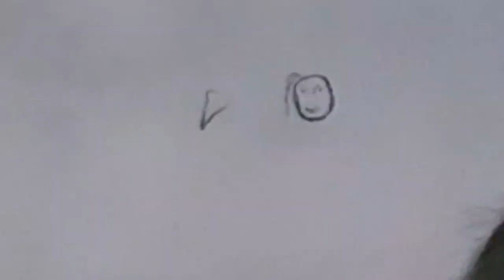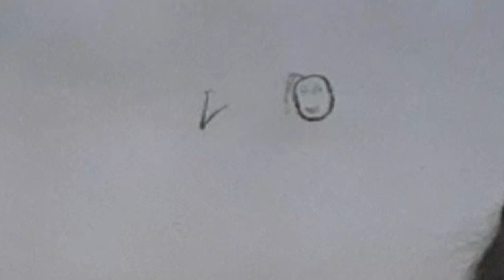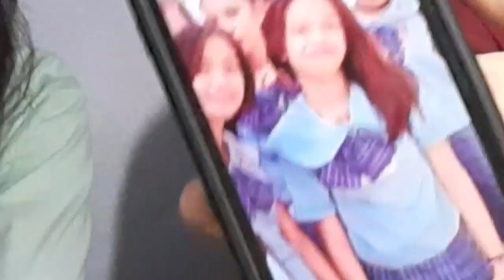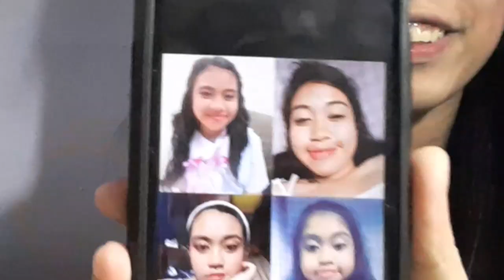VLOG 9 |REACTING TO OUR OLD PHOTOS!/Dancer si Inday tep noon?Umaakyat si Inday nikka sa Bubong?/weh?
Sooo ayuuun. Sobrang nacicringe kami habang binabalikan mga pagmumukha namin. 'Di lang halata🤣Sana nagenjoy kayoo❤ another video for you to get to know us moore😁 Be ready sa Upcoming videoooo may MAKAKACOLLAB TAYO!❤This time sana matuloy naa😁ABANGAAAAAN😘❤

GUYSS! WE'RE WILLING TO DO THINGS YOU'LL SUGGEST AS LONG AS KAYA NAMIN!
May nakita po kasi kami na nag Request then she deleted it eventually. We don't know if nahihiya siya or ayaw niya talaga😅But anywaayysss THANKYOUUUU❤❤😘